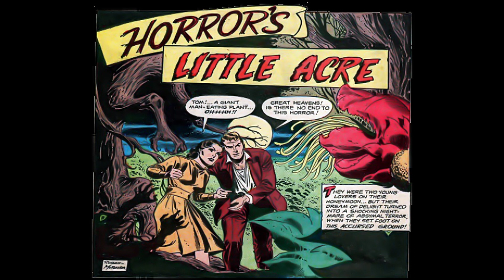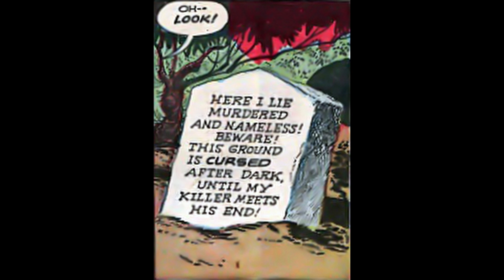Horror's Little Acre - Vintage Audio Comic Book Horror Story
➤ Story Description:
They were to young lovers on their honeymoon…But their dream of delight turned into a shocking nightmare of abysmal terror, when they set foot on…Horror’s Little Acre!